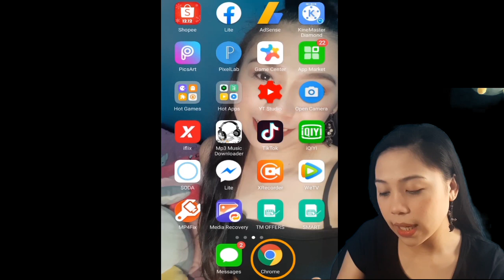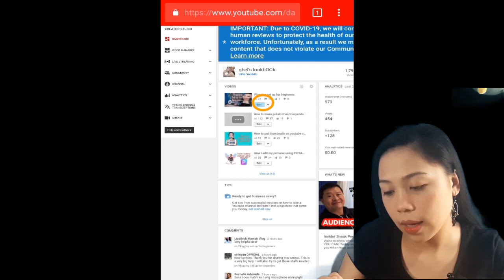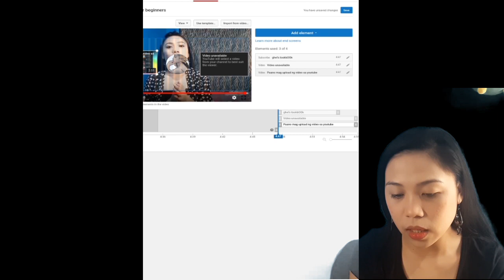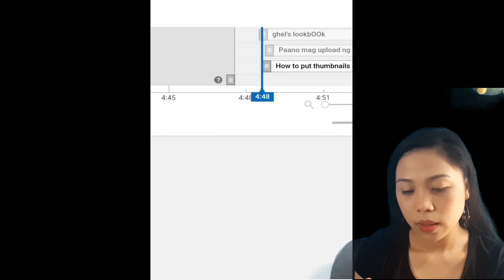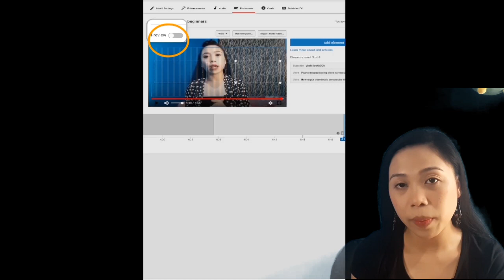How to add endscreen to your YT videos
Vlog14 Step by step tutorial

Tutorial; How to add endscreen to your YT videos

vlog13-Vlogging set up
vlog12- How to make potato fries//meryenda ngayong ECQ
vlog11-How to put thumbnails on youtube videos
vlog10- How I edit my pictures using Picsart Vlog09-Paano mag upload ng video sa youtube
vlog08-How to download kinemaster w/o watermark
vlog07-Simple make up tutorial vlog06-Cheapest ring light(299pesos)
vlog05-89 pesos na Bb cream
vlog04-How i do my eyebrows
vlog03-unboxing shoppe,brushes,blending brush and focallure make up
vlog02-6 uses of nivea
vlog01-quick fx no shine mattifier review